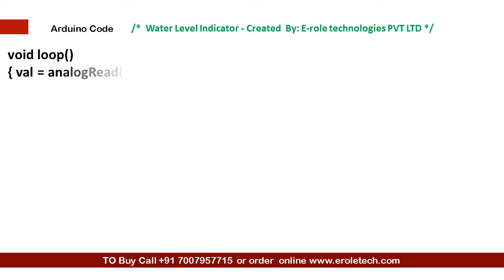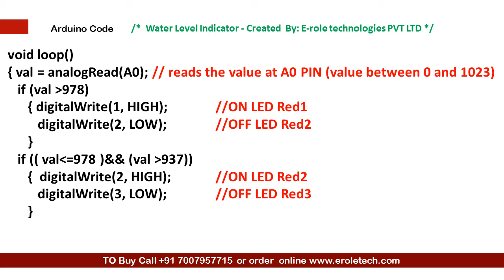Water level indicator using Arduino: Project 16 (Arduino Master Course)